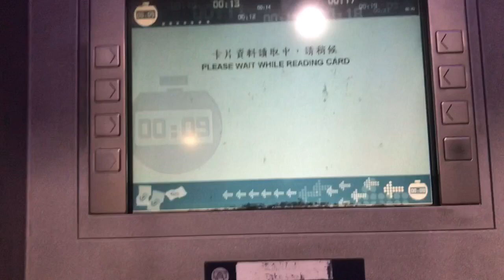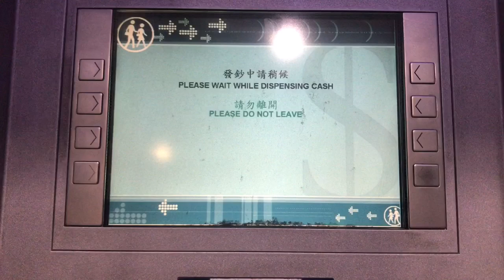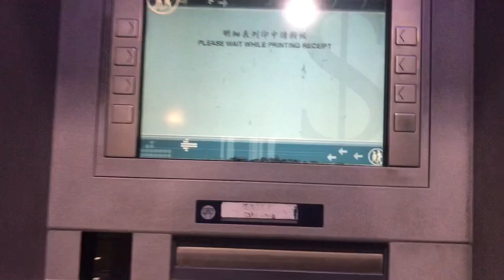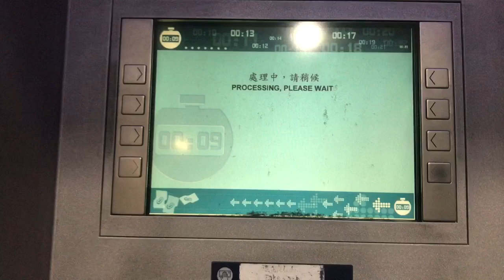Steps on How to withdraw cash on Bank of Taiwan ATM machine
bisdak vloger sa taiwan